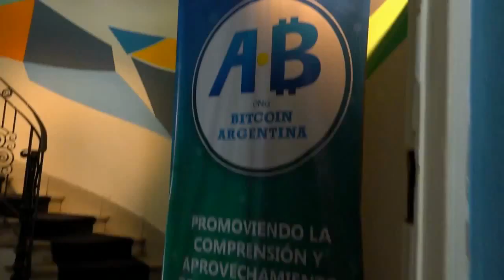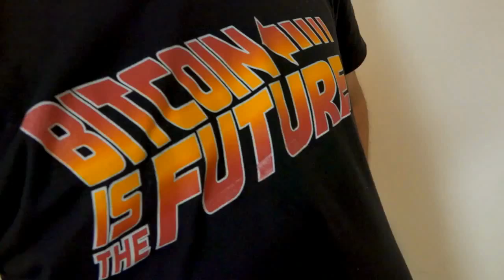George Levy Visits Bitcoin Embassy in Buenos Aires, Argentina. [Video]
Enroll in a free blockchain education masterclass from BIT and learn How to Go From Zero to Paid Blockchain Professional... Without Wasting Years of Time and Effort.

(and Without a Degree or Prior Tech Skills)

Did you know that there is a Bitcoin embassy in Buenos Aires, Argentina?

There is, and it's a key meeting place for many of the leading minds in Bitcoin development from around the world.

In this video, George Levy, Chief Learning Officer for Blockchain Institute of Technology, takes you into the heart of Bitcoin embassy in Buenos Aires, Argentina to see some of the new technologies that are coming next in the world of Bitcoin.